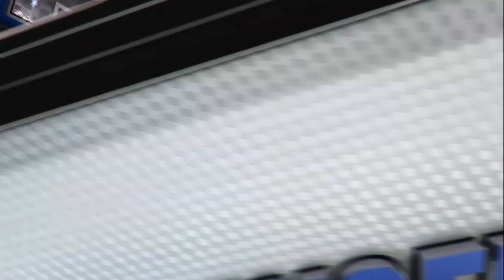NBA LIVE 19 THE ONE WING PLAYMAKER | PLAYOFFS ROUND 2 | THE CLUTCH KING!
NBA LIVE 19 The One returns! As we jump into round 2 of the playoffs!